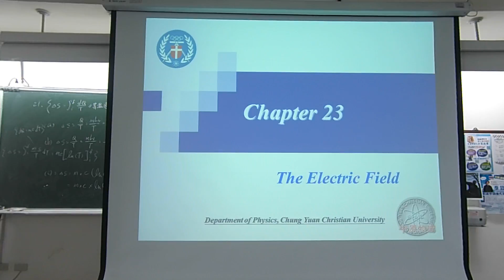普通物理(二)_2017_03_23_第一節第二段